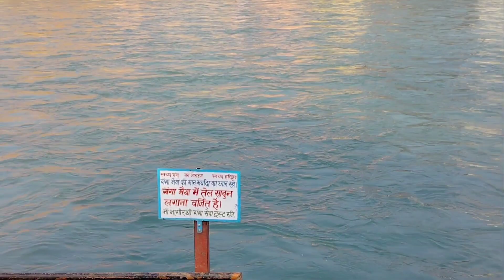हरिद्वार में रहकर तीन दिन में कमाता है 20 से 30000 🤑 रुपए कैसे कमाता है ?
my mic
my tripod
my selfie stick
my canon camera
my canon lens
my vlogging camera
my phone